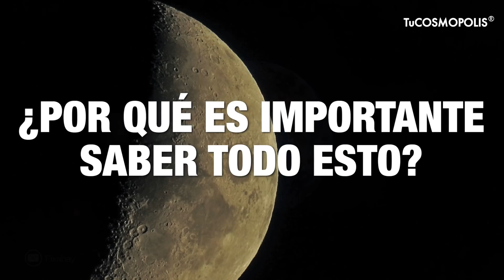¡LO QUE FALTABA! ACUSAN que ESTADOS UNIDOS QUIERE VOLVERSE DUEÑO de la LUNA